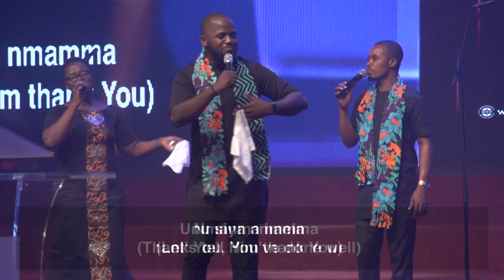Chidinma Ukonu - Praise Medley